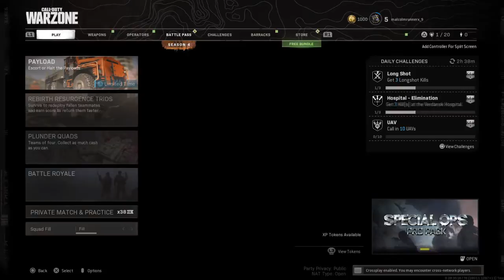Call of Duty®: Modern Warfare®_war